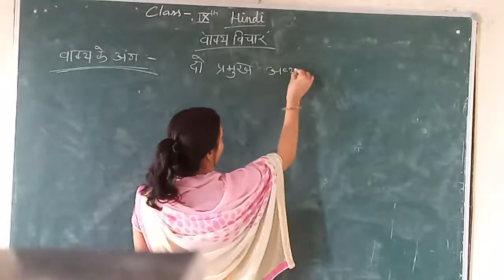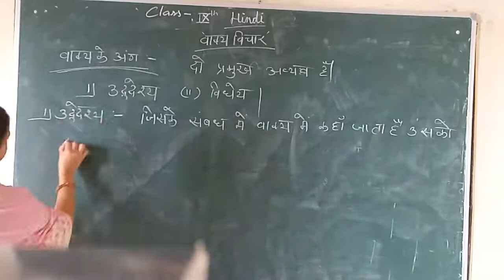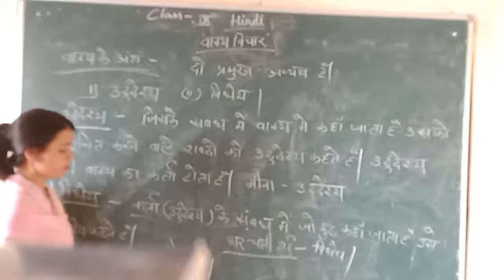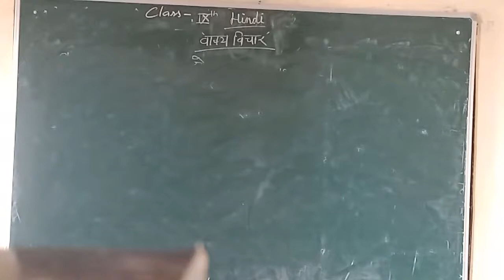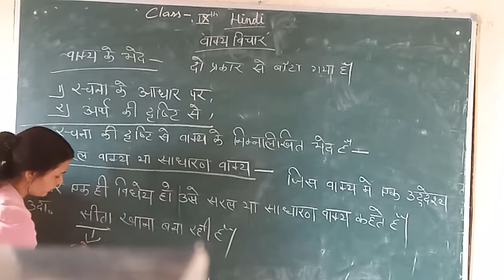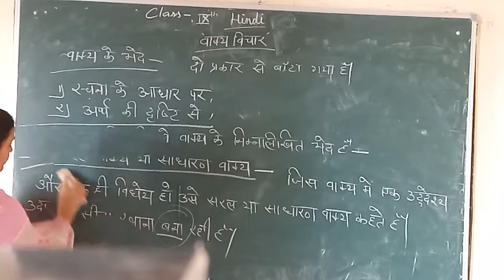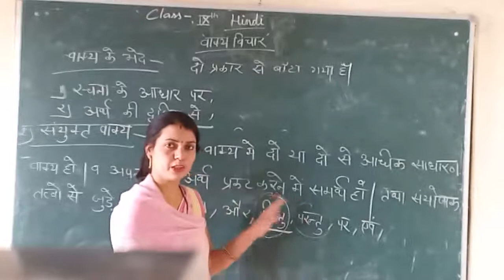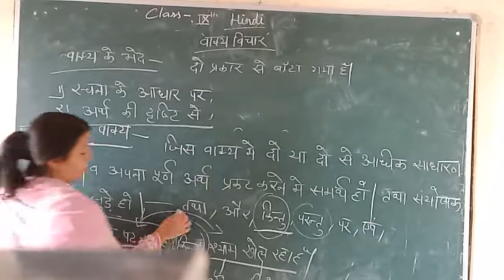CLASS-9 || 16/09/2020 || TOPIC- वाक्य विचार